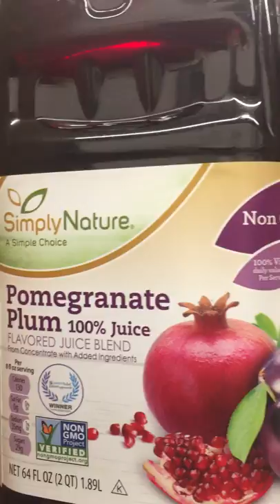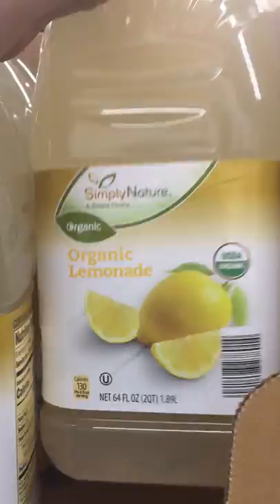Great Value in No Sugar Added Juices